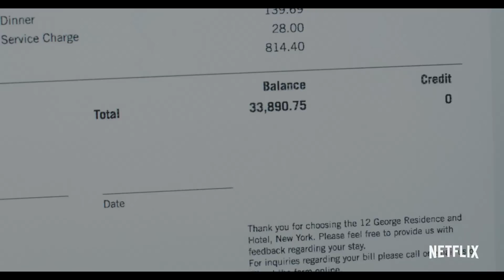INVENTING ANNA Bande Annonce VF (2022)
INVENTING ANNA Bande Annonce VF (2022) Julia Garner